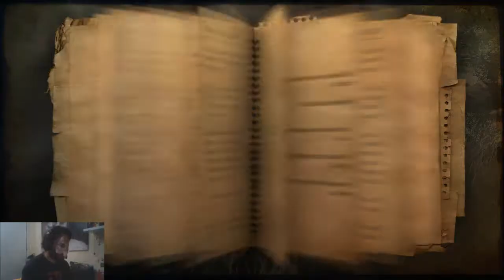FARCRY2 - PARTE 17 - Destruir otro convoy, pero esta vez lo hago con estilo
Formato físico jugado en PlayStation 3
FICHA DEL JUEGO
Desarrolladora: Ubisoft Montreal
Distribuidora: Ubisoft
Director: Clint Hocking
Año: 2008
Género: Aventura, acción, disparos en primera persona, sandbox